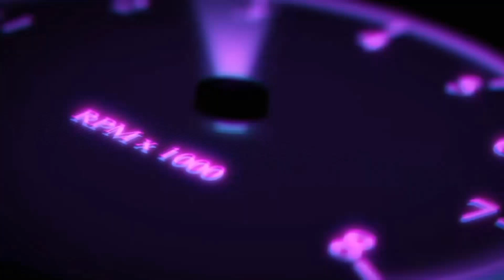Fr Legends - Reverse Jump # 2